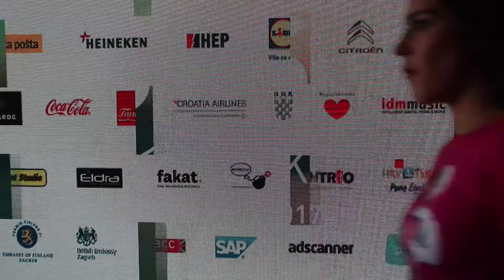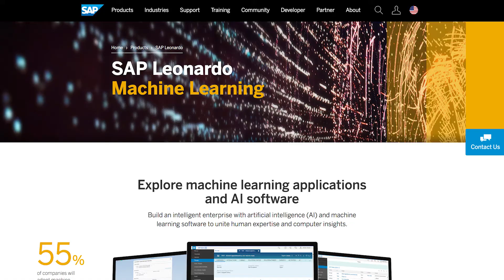SAP Brand Impact at the Weekend Media Festival in Croatia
[Update: this product is no longer available as a standalone offer, and is now part of the SAP Machine Learning Foundation] At the Weekend Media Festival in Provinj, Croatia, I interviewed Inna Tokarev Sela of the SAP Innovation Center. We discussed SAP Brand Impact, a brand-new, machine-learning powered solution for tracking logos and other images in video, for media companies and others.